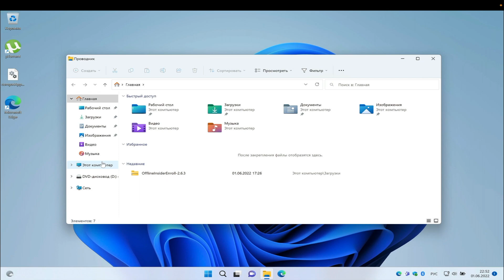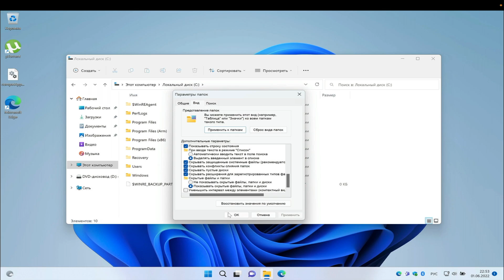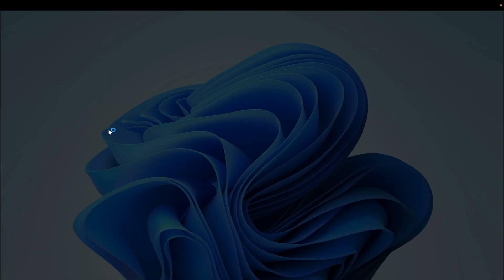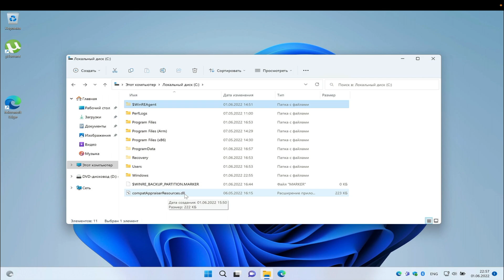ОБНОВЛЕНИЕ WINDOWS 11 СО СТАРОЙ ВЕРСИИ НА НОВУЮ (НЕ СОВМЕСТИМЫЕ ПК)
В этом видео важная информация для владельцев не совместимых  официально ПК и ноутбуков под управлением Windows 11
Как обновиться с версии на версию безболезненно
При установках крупных обновлений требуется проверка  на наличие TPM 2